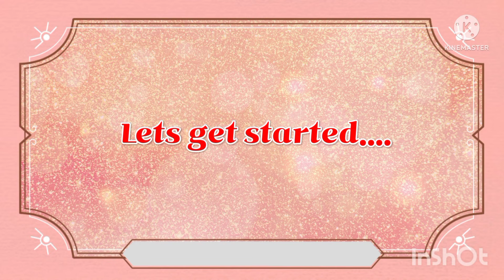ഇടവക മഹോത്സവം കണ്ടാലോ|||| Holy Trinity Cathedral💃💃💃